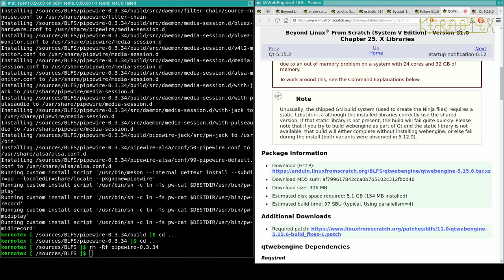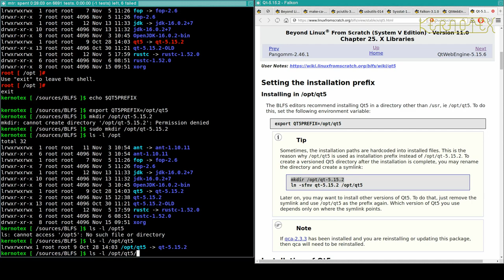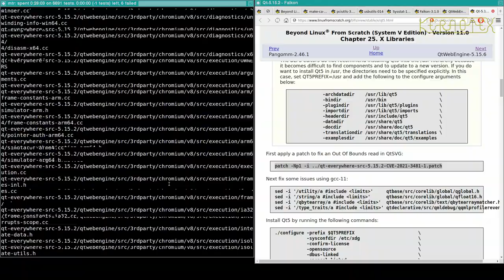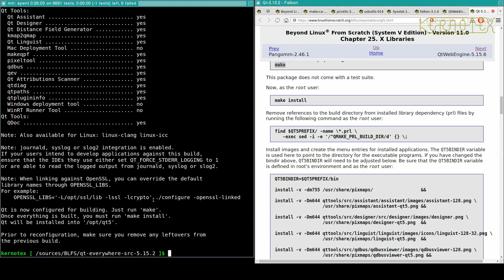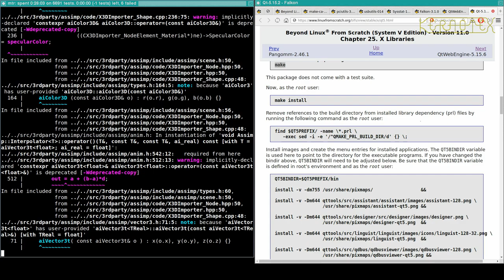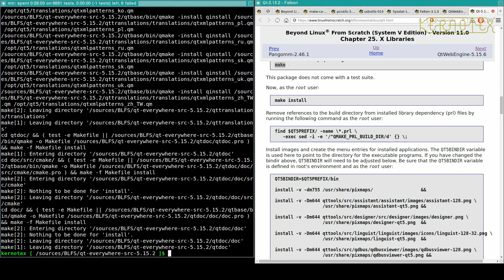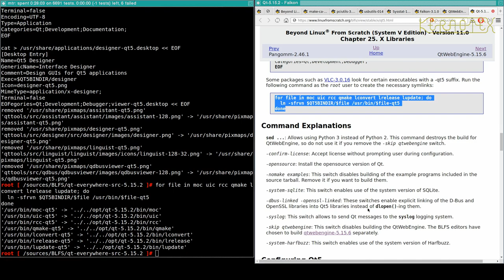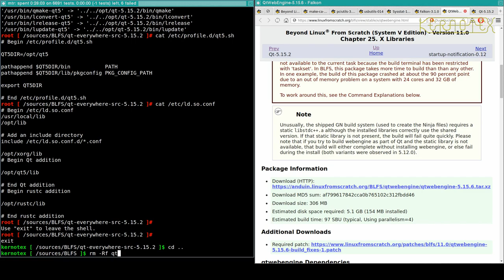77: Falkon Dependencies 25: Qt Rebuild - BLFS 11.0 on iMac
Part 77: Qt Rebuild.

1. WARNING!!! I set CFLAGS and CXXFLAGS for the duration of this build as I did for my LFS 11.0 videos. However I DO NOT RECOMMEND doing this. I believe this is why this build had so many problems.

2. I did no preparation for these videos so that I could present the compiling process as a kind of 'live' session to demonstrate how a typical build might go.